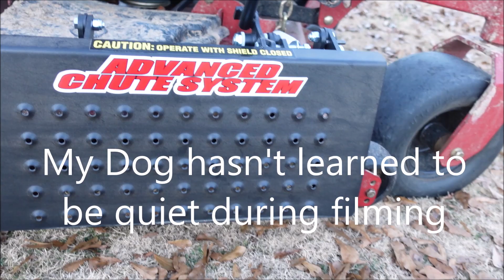Chute Block, Mulch Kit, and Side Discharge Comparison and Demonstration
Let's compare a chute block, mulch kit, and side discharge for a zero turn mower.  Each has it's pros and cons.  I discuss the advantages and disadvantages of each one.  Then I do a little demonstration work to show how well the chute blocker works vs side discharging.  I also give a little demonstration on a recommended mowing pattern to get the most out of your mower setup.  Enjoy!

That is also where you can find other great resources for the lawn business such as mentoring program, letters package, recommended products, logos, etc.

RECOMMENDED LAWN CARE PRODUCTS ON AMAZON